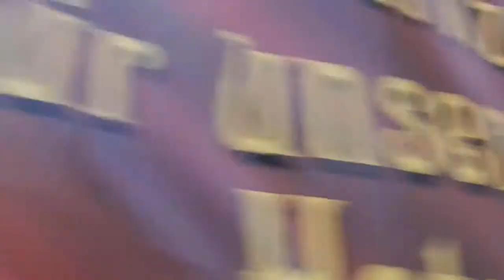Videotagebuch 2015 (2)